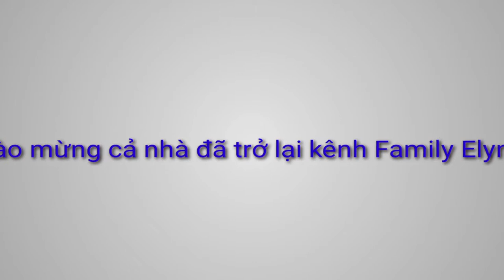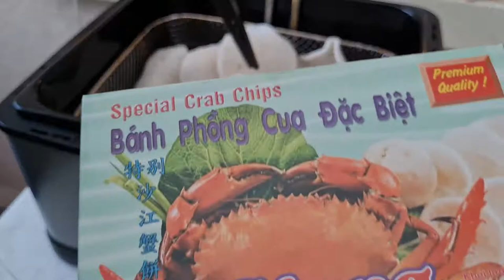6 fried dishes for a happy news - 6 món đãi bạn có tin vui được nhận vô biên chế việc làm mới.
━☆ﾟ.*･｡ﾟ━

[ENG] Hello (・ω・) Today I cooked several dishes including pan fried noodles, spring rolls, salad and shrimp fritters for a very happy occasion! I now have a habit of bringing dishes at work to introduce new dishes to my colleagues. I will be signing a contract to work in the laundry side of a retirement home for good after working for a more industrial company for 14 years. That's why i wanted to celebrate it

━☆ﾟ.*･｡ﾟ━

[VN] Xin chào cả nhà ( ^ ω ^ ) Hôm nay mình nau nhiều món để đem vào chỗ làm đãi mấy bạn vì có tin vui đó cả nhà ơi..bên tây khi có việc vui thường hay làm vậy đó..Ngày xưa mình làm trong hãng giặt ủi đồ 14 năm và 2 năm trước mình mới từ chức nghĩ, ...nghĩ được mấy tháng là mình xin được chỗ
 được chỗ hiện giờ nè..đang làm trong viện dưỡng lão nhé ça nhà.. được nhận luôn vô bien chế là coi như làm tới già luôn đó ca nhà..trừ khi mình chán thì mình xin nghĩ..còn ko thì cứ vậy mà làm

━☆ﾟ.*･｡ﾟ━

[FR] Bonjour ( ☆ ω ☆ ) Aujourd'hui j'ai cuisiné plusieurs plats dont des nouilles sautés, des nems, de la salade et des beignets aux crevettes pour une très joyeuse occasion! J'ai maintenant une habitude de ramener au travail pour faire découvrir des nouveaux plats à mes collègues. Je vais signer un contrat pour travailler dans le côté de la blanchisserie d'une maison de retraite pour de bon après avoir travaillé pour une entreprise plus industriel pendant 14 ans. C'est pour ça que je voulais le célébrer :)

━☆ﾟ.*･｡ﾟ━

Time code :
0:00 Intro
0:14 Fried rice
3:58 Pan fried noodle
10:08 Elyna talking about school
11:28 Vietnamese salad
12:19 Chips shrimp
13:25 Spring roll + nuoc mam, salad
16:59 Fried Shrimp
21:48 All the dishes
24:37 Outro